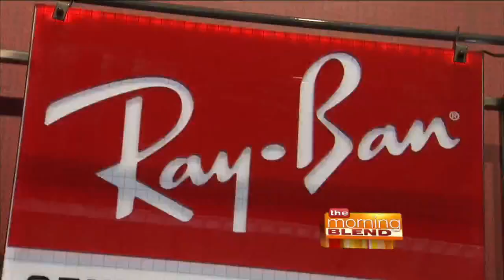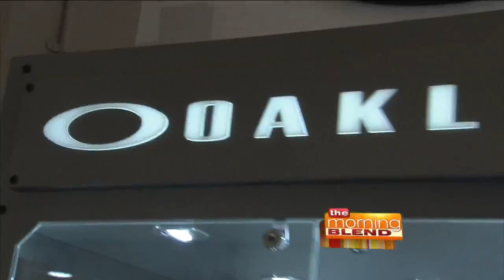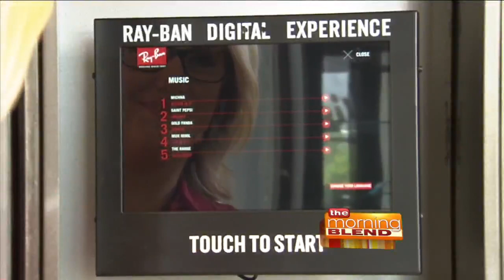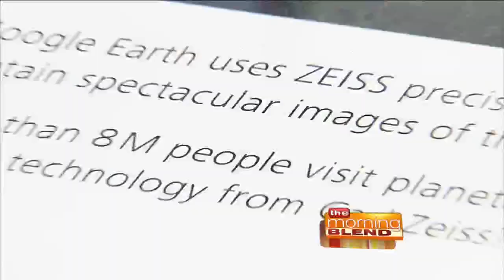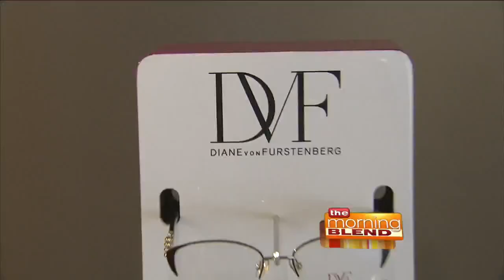Designer Eyewear in the Third Ward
Wisconsin Vision is having a Trunk Show this Saturday, June 13 from 11am to 2pm, featuring great collections from some of their top brands. They are offering 25% off a complete pair of eyewear OR prescription sunglasses now through August 31, and 30% off to all Historic Third Ward business owners/employees on a complete pair of eyewear OR prescription sunglasses. These offers are only good at this new Third Ward location at 301 N Water Street.